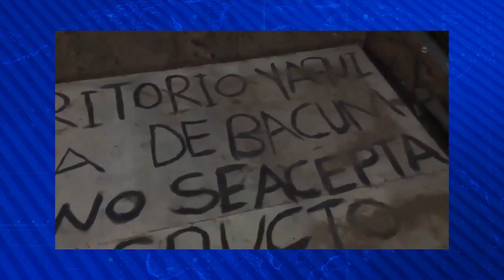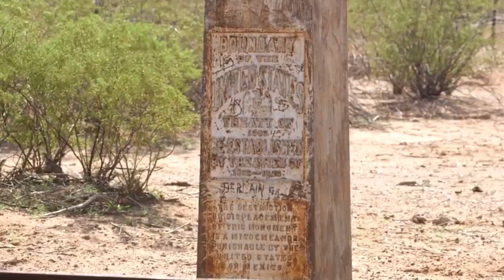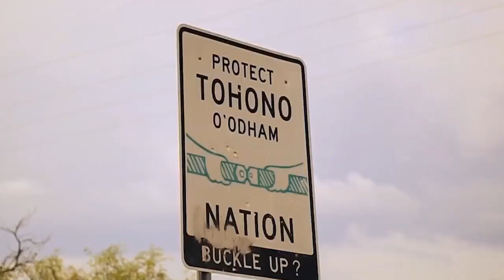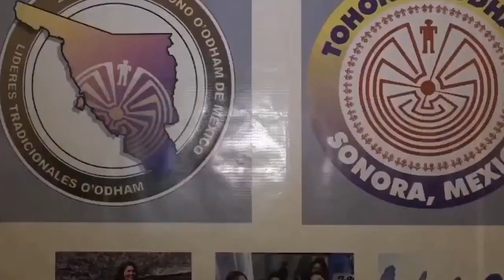Pápagos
Pápagos. ¿Qué puede hacer la tribu Pápago de Sonora para defender sus intereses ante las afectaciones por el tendido eléctrico de la Planta fotovoltaica?